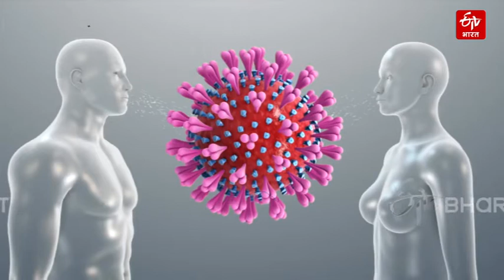Corona ने बढ़ाई दूरी तो Shopkeepers ने सामान बेचने का निकाला ये तरीका | Social Media |Lockdown Hisar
कोरोना महामारी (Coronavirus) की वजह से जहां दुनियाभर के व्यापार ठप हो गए तो वहीं हरियाणा के कुछ व्यापारियों ने इस समस्या का हल ढूंढ लिया है. व्यापारियों ने अब ऑनलाइन ग्रप बनाकर अपने सामान को बेचना शुरू कर दिया है जिससे उनको फायदा होने लगा है.